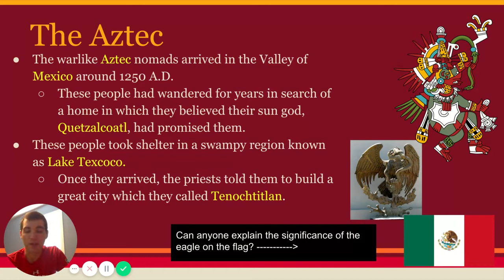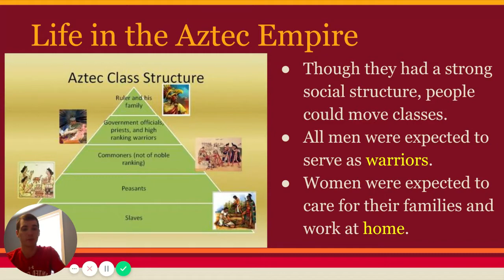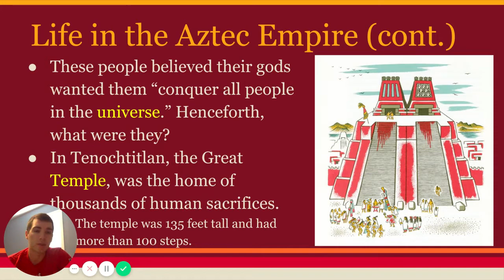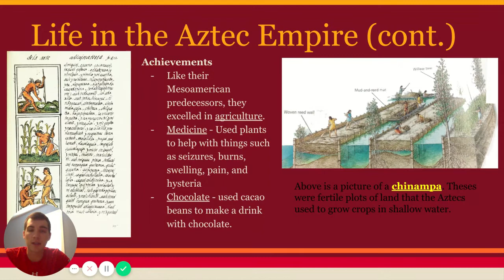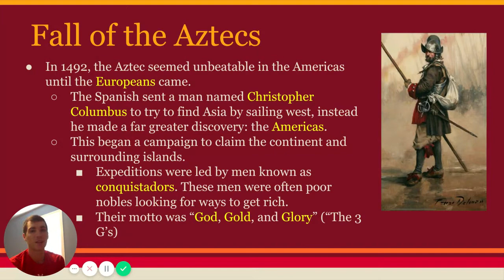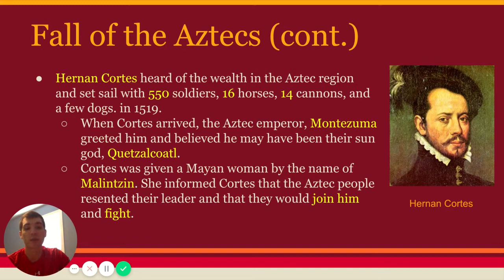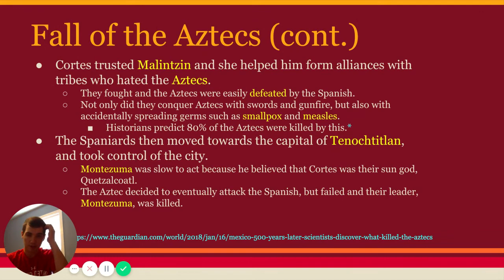An Intro to the Aztecs (WH8 Video Lecture)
A video to overview the Aztecs for 8th Grade World History. Created using Loom.